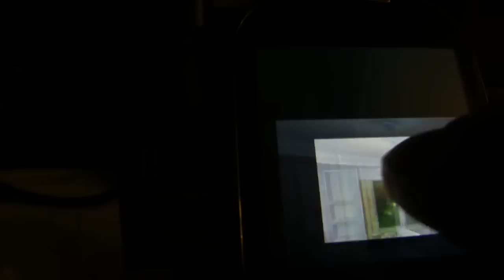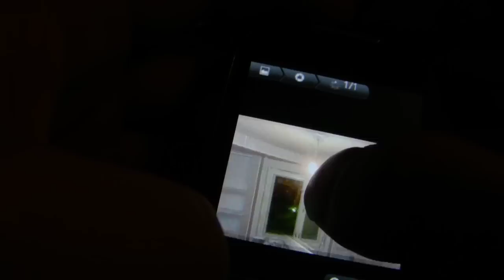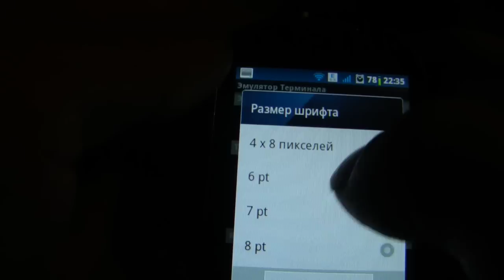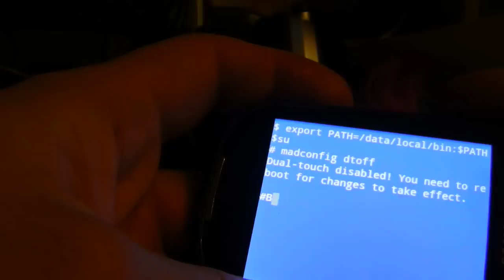Как использовать эмулятор терминала на cyanogen mod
немного попарился с фейковым дуал тачем - потом показал как войти в терминал и попользоваться им ( я отключил дуал тач) на самсунг 5500( galaxy 5 )